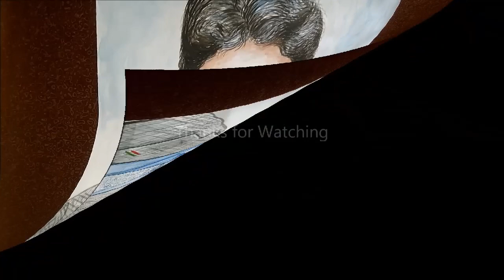Kapil Dev drawing | Portrait Painting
How to paint Kapil Dev portrait painting with watercolor on paper.                                 Artist: Satyendra Singh